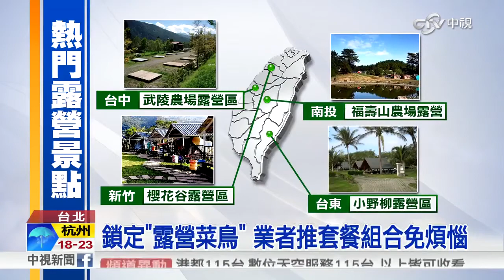TurboTent 與家樂福合作 全台展示Lite300 帳篷 中視新聞報導